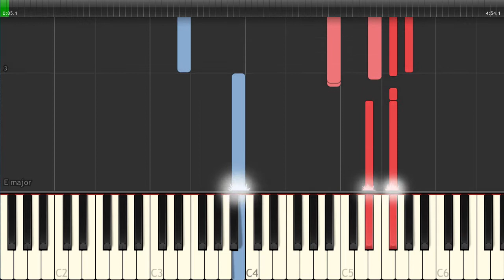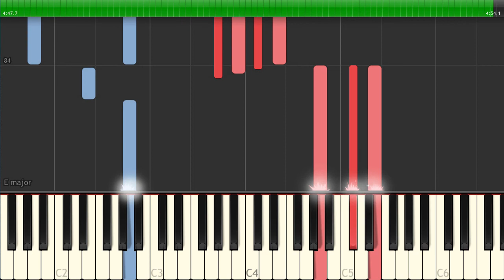Squall - 福山雅治（アプリで楽譜を♡楽譜アプリ フェアリーより）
アプリで簡単購入♡楽譜は1000曲以上「楽譜アプリ フェアリー」を知ってる？
簡単に楽譜を１曲単位でアプリから購入できます!

★楽譜は1曲単位で購入できます
★ディズニー作品から流行歌 …ボカロまで
★リクエスト受付後10日前後で追加されます（販売できない曲もあります）
★自動譜めくり！